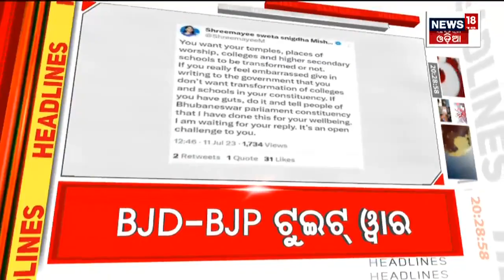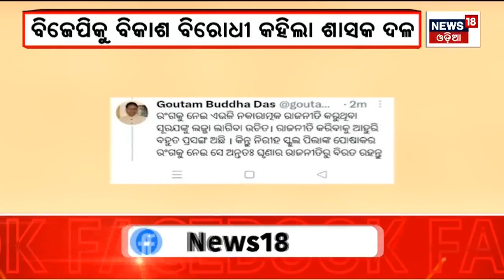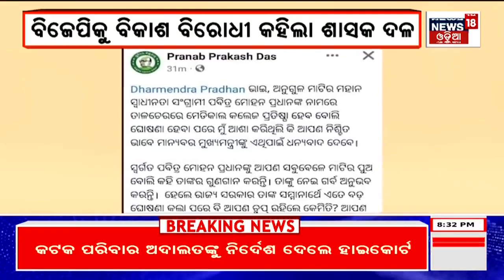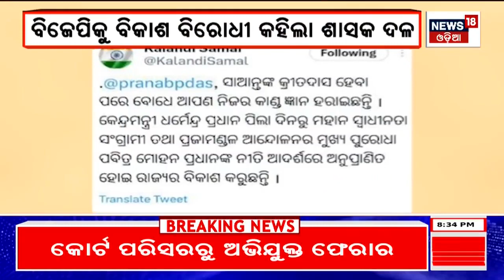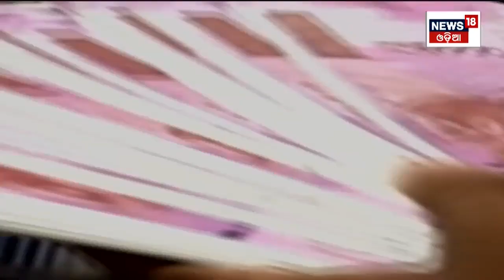Zilla Report I Bulletin Odisha News Today | Odia Latest News | 13th July 2023 | News18 Odia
Zilla Report I Bulletin Odisha News Today | Odia Latest News | 12th July 2023 | News18 Odia